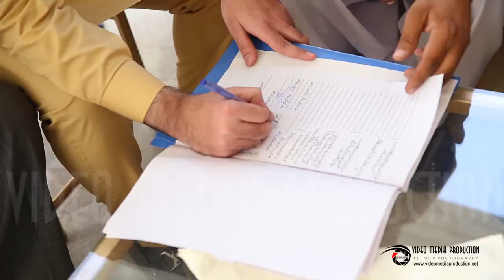SAAD & SEHER WEDDING HIGHLIGHTS By VMP Karachi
VMP FILMS & PHOTOGRAPHY
videomediaproduction.net
wedding photographer in Pakistan
wedding photographer in karachi
Wedding Photography Studio Pakistan